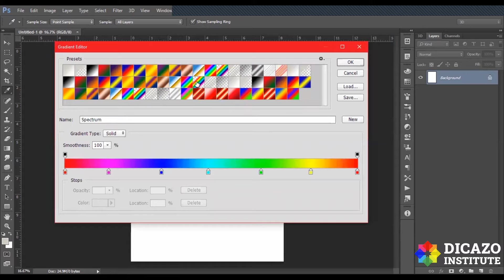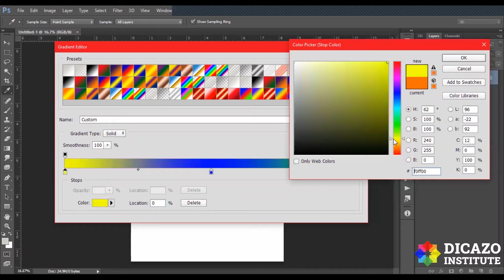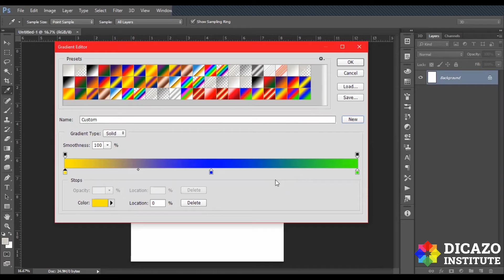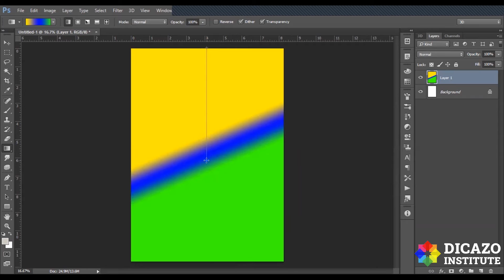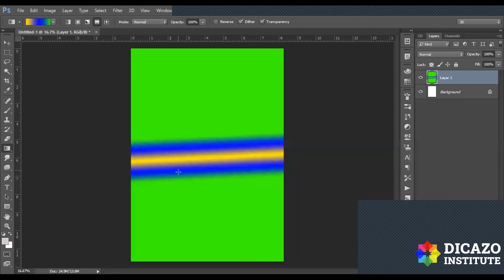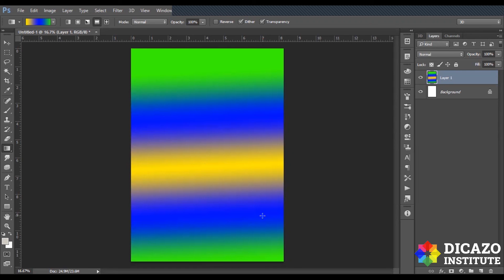How to Use Gradient Tool in Adobe Photoshop | Photoshop Tutorial | Dicazo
How to Use Gradient Tool in Adobe Photoshop? | Photoshop Tutorial | Dicazo Institute.
In this video, we explained that How to Use Gradient Tool in Adobe Photoshop? in Hindi.
Team Dicazo

Review → g.page/Dicazo-Computer-Institute/review